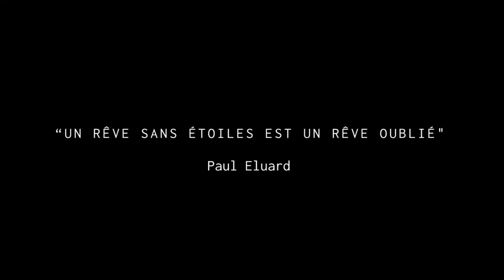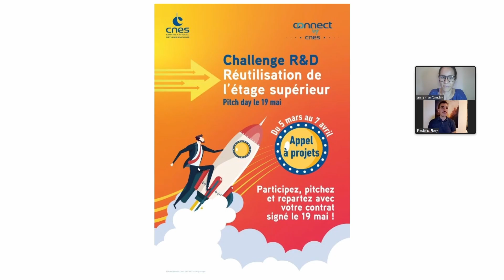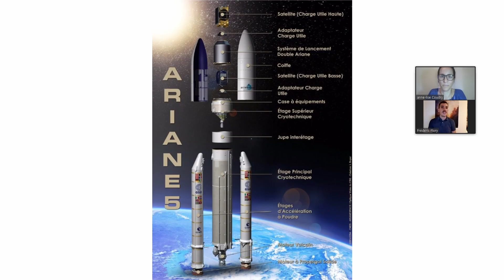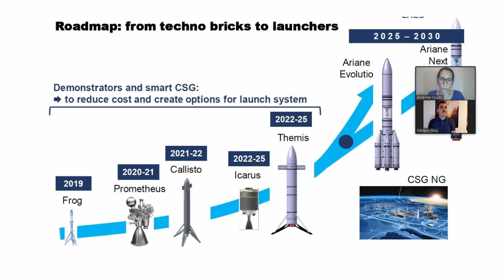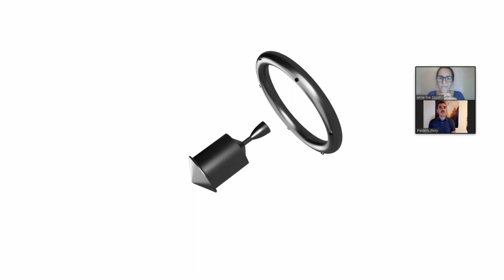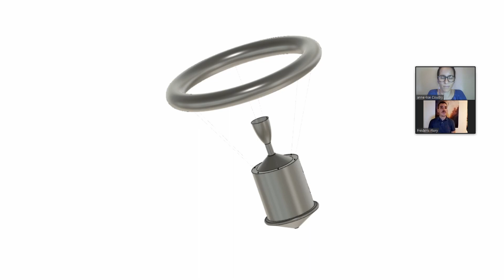La réutilisation de l’étage supérieur d’un lanceur - le Projet Boomerang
Dans ce second FOSM TALK, Frédéric Flory nous présente le projet Boomerang réalisé dans le cadre d’un contrat d’études de développement signé lors du challenge R&D - Réutilisation d'étage supérieur d'un lanceur avec le CNES.

Pour en savoir plus sur l'initiative Fédération et l'association Open Space Makers